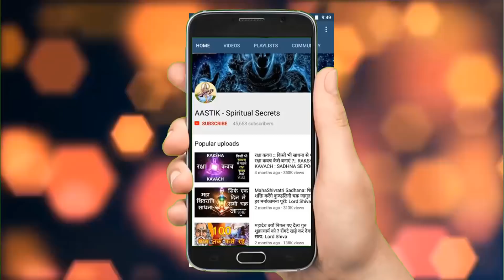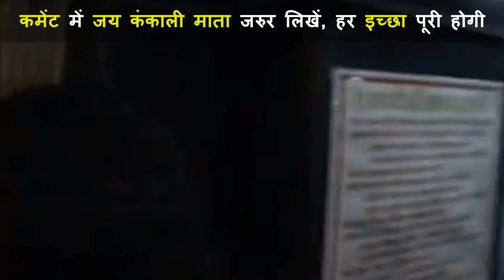400 साल पुराने, शमशान के ऊपर बने दुर्गा माँ के रहस्यमयी मंदिर के अद्भुत चमत्कार : Mysterious Temples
Durga Maa Mysterious Temples In India like kankali mata mandir in Raipur. Mysterious hindu temples in India. This temple is 400 years old and Goddess Durga said to priest in his dreams to build a temple.